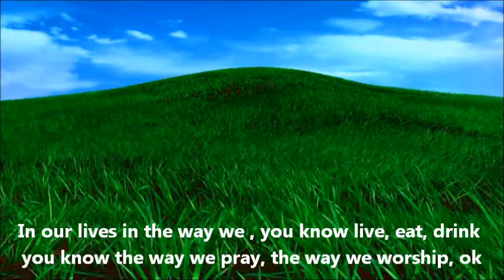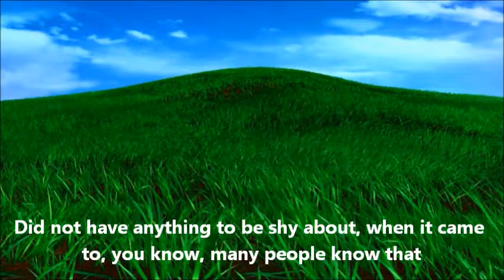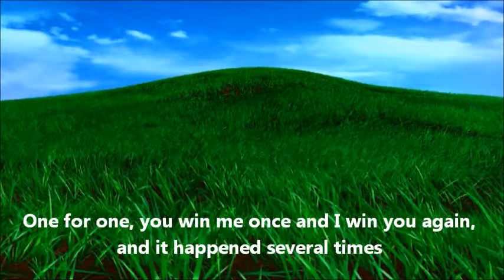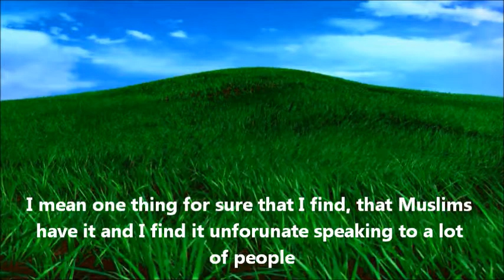The Prophet (SAWS), a loving man |Sheik Mustapha Al Majzoub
Sallam Wa Alkum brothers and sisters,
This is a short lecture from the Shaheed Sheik Mustapha Al Majzoub. There will be more videos of his lectures to come inshallah. This great sheik died in Syria, when a rocket was fired at him, his body was found in four pieces and another two that died from the rocket and couldn't be recongised. May Allah (SWT) grant them Jannat Al Firdaous.